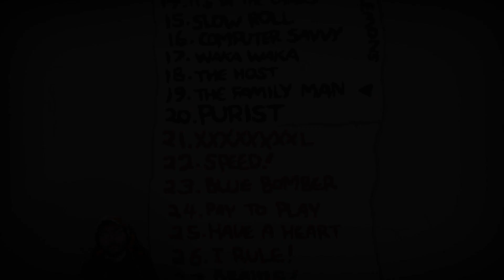First Two - The Binding of Isaac: Repentance - Third File #110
In this Binding of Isaac: Repentance video, we're taking on the first two challenges - Pitch Black and High Brow.